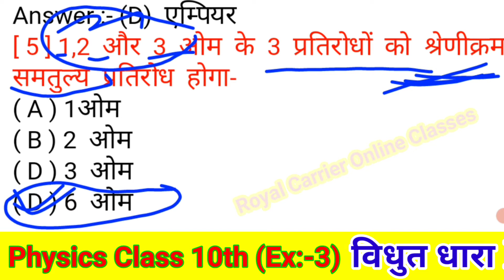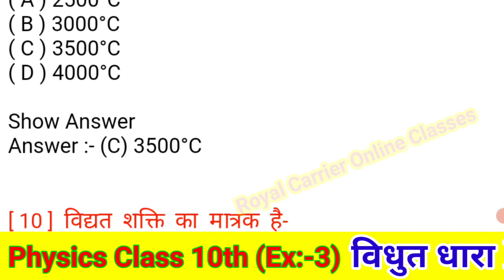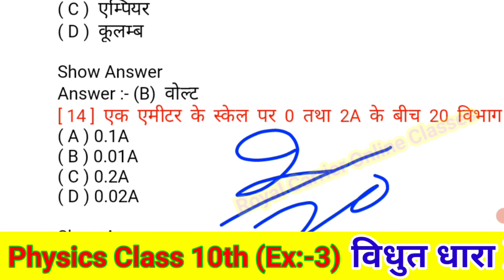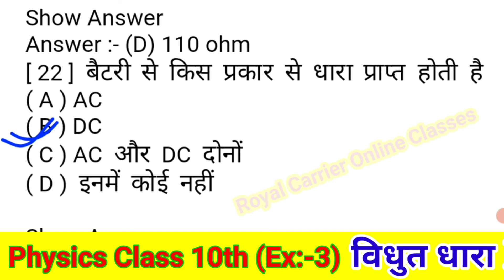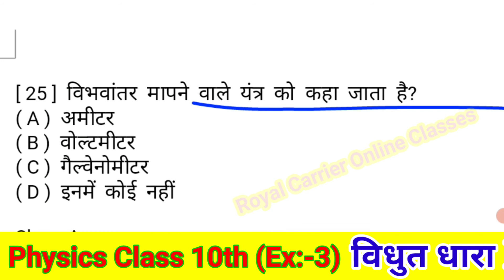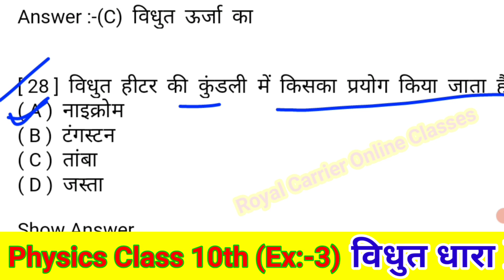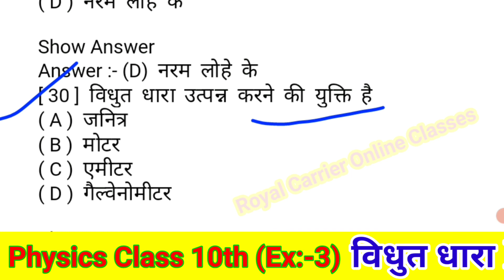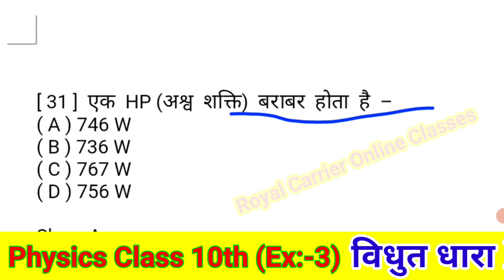10th Physics Ex 03 Objective ll Electricity ll Bihar Board NCERT Objective In 10th Science ll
10th Physics Ex 03 Objective ll Electricity ll Bihar Board NCERT Objective In 10th Science ll